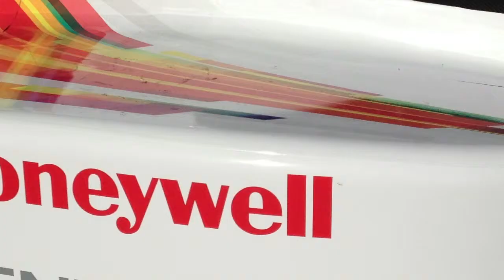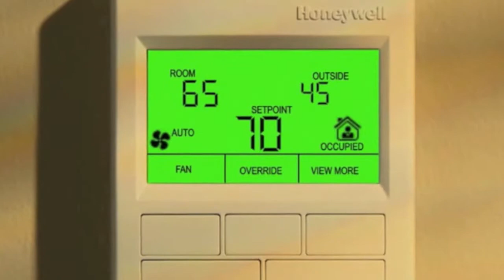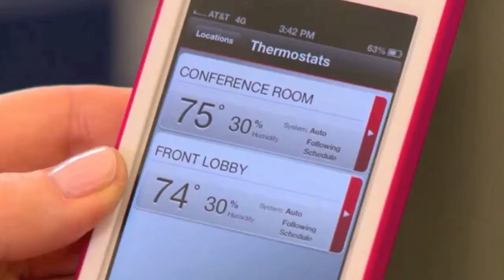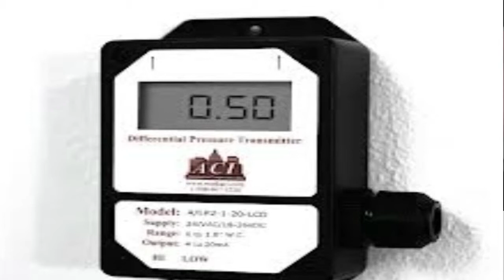CTN: - ControlTalk Now: Smart Buildings Videocast Mar 17, 2013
In this episode Ken and Eric break down the Honeywell Momentum meeting, take about making buildings smarter, and much more.